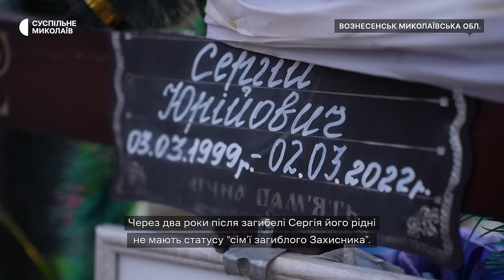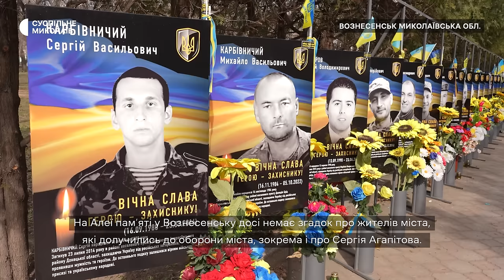Збирала тіло по частинах. Спогади матері про загибель сина під час вторгнення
Протистояння російській навалі та оборона Вознесенська, що на Миколаївщині. Другого березня 2022 року під час оборони міста від прямого влучання снаряда з танку загинув 22-річний Сергій Агапітов. Мати загиблого Ганна збирала тіло сина по частинах.